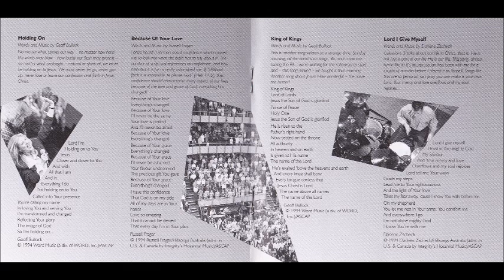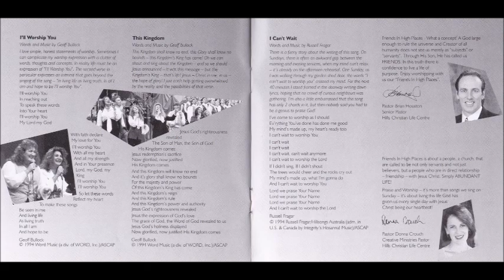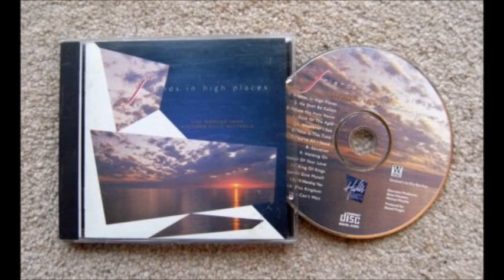Hillsong Praise His Holy Name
Canción: Praise His Holy Name
Intérprete: Darlene Zschech
Album: Friends In High Places
Año: 1995
Compositor: Darlene Zschech